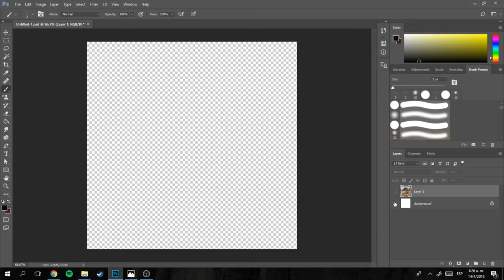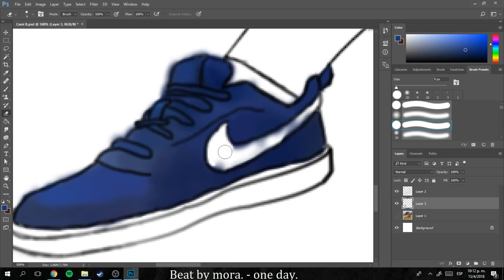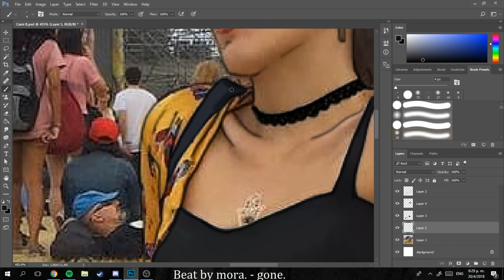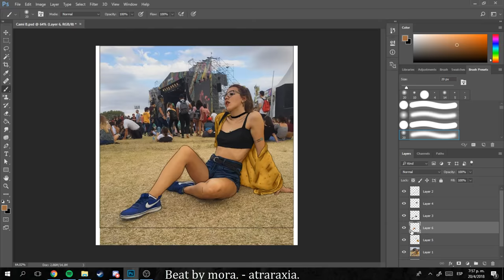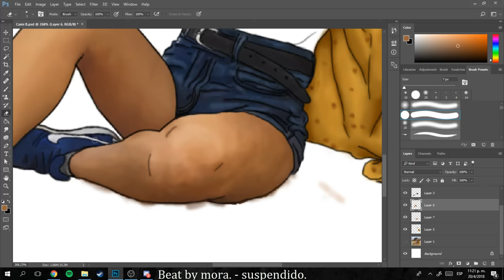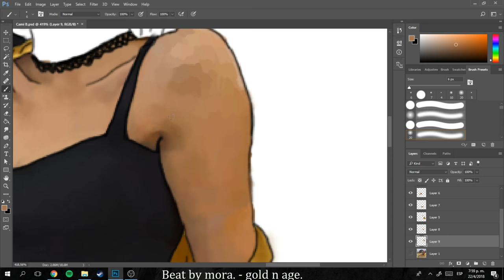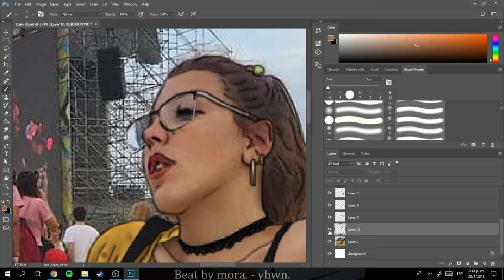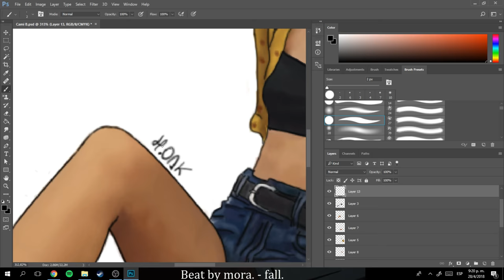SPEED DRAWING - Cami Bearzi, singer, digital drawn by H.Oak -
Hey, I'm H. Oak,  it's my first speed drawing, hope you enjoy it.